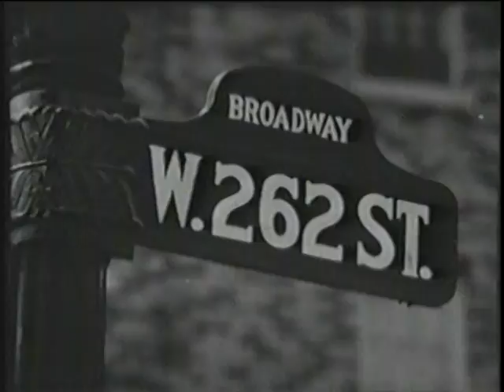Manhattan Madness, Montage with Music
How we love to hear those jovial, jocular, joke-jockeying gents of gentility! The song is by irving Berlin, from the Broadway show "Face The Music." The Jesters personnel has changed only slightly through the years. They have sung hundreds of times with Don Neely's Royal society Jazz Orchestra, and they have their own CD. Every New Year's Eve they are featured with the Peter Mintun Orchestra at San Francisco's Davies Symphony Hall. They specialize in close harmony, influenced by the recorded work of Paul Whiteman's Rhythm Boys, the Revelers and the Comedian Harmonists. When this was recorded, in San Francisco, the trio consisted of Scrumbly Koldewyn, A.C. Griffing and James Matthew Campbell. The articulate Frederick Hodges is heard on the piano.